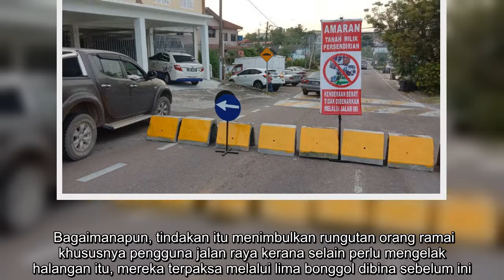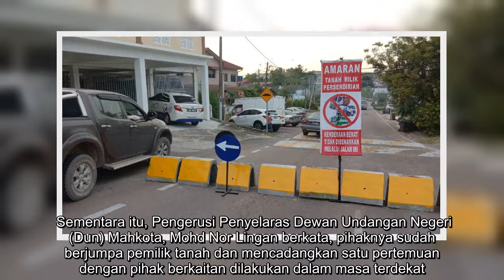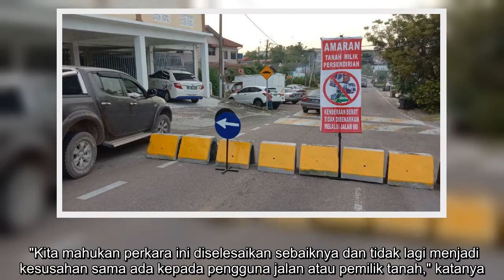Halang laluan guna batu konkrit pula